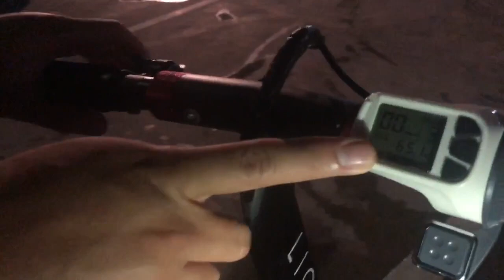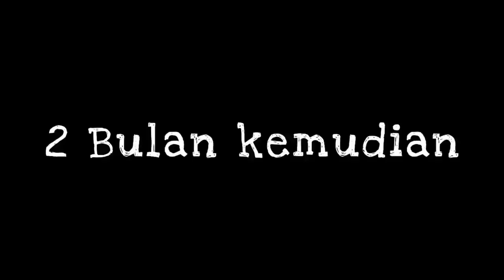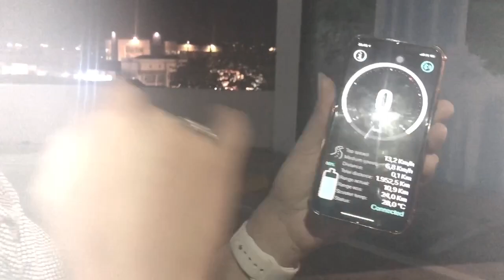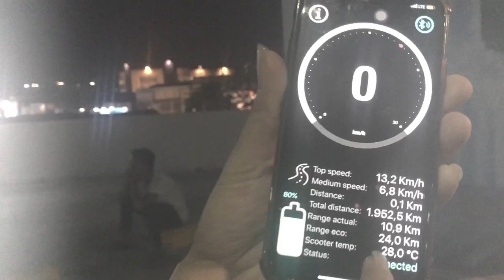SERU MAIN ELECTRIC SCOOTER PONTIANAK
Seru nya nemu maenan baru elektrik scooter yang bisa menghemat saldo kita utk beli bbm saat bepergian dalam kota